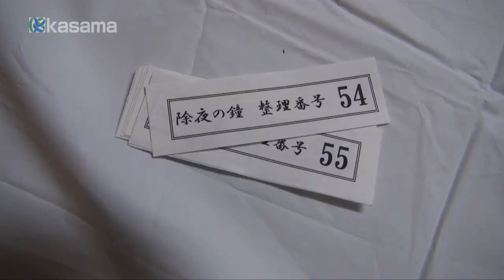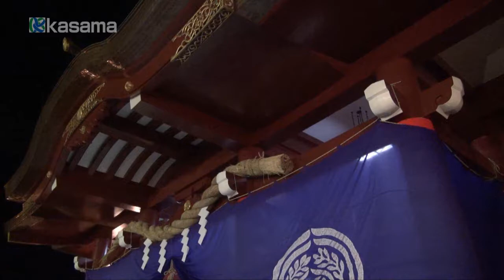笠間のお正月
佐白山ろく公園内の時鐘楼（じしょうろう）で行われる「除夜の鐘」が、深く趣深い音色を響かせます。元旦、市内は初詣の参拝者でいっぱい。毎年何万人もの方が、新年のはじまりを笠間で迎え、その年の幸せを願います。